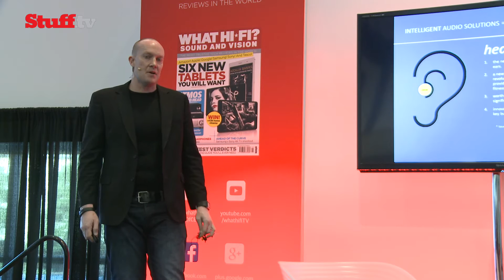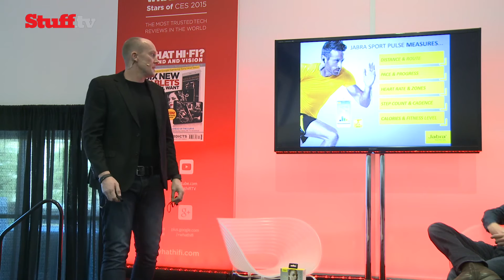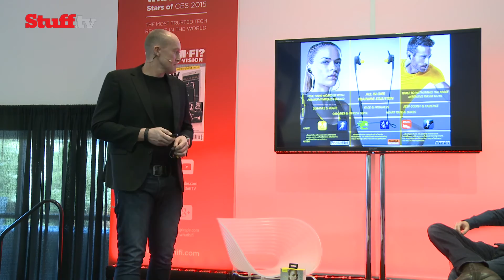Jabra's Sportpulse headphones: the world's first "Hearable" (10-minute pitch)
Wearables are everywhere, but hearables? Now that's a new one.

On Stuff's CES 2015 stage, Jabra's Joachim Ekelund talks us through the Sportpulse earbud headphones: the first 'hearable' tech product to actually make it to market.

The Sportpulse combines Bluetooth headphones with sensors that measure the user's heart rate and temperature, voice control of the connected smartphone and instant feedback on your run.

Intrigued? Get the full low-down here, then head for all the latest gadget and tech news and reviews.